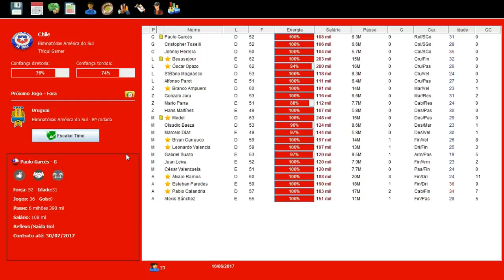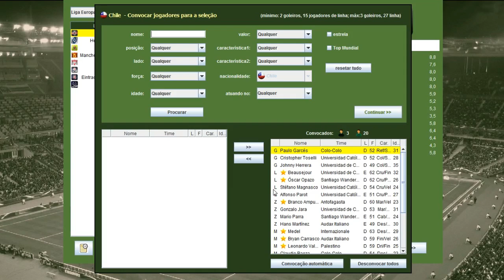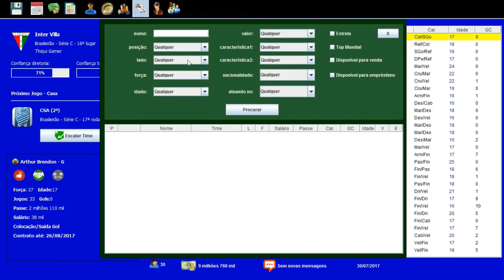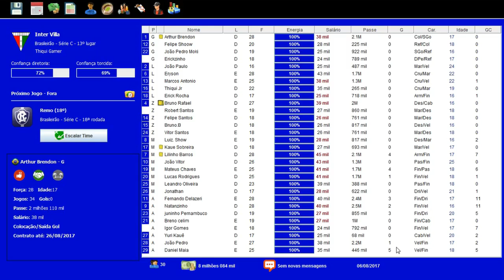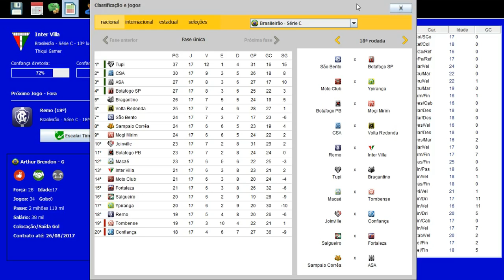BRASFOOT DOS INSCRITOS #10 CRISE FATAL